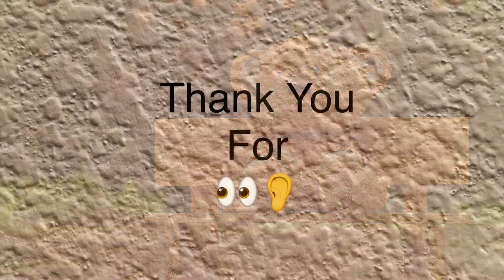NSYNC - Bye Bye Bye “ Cover “